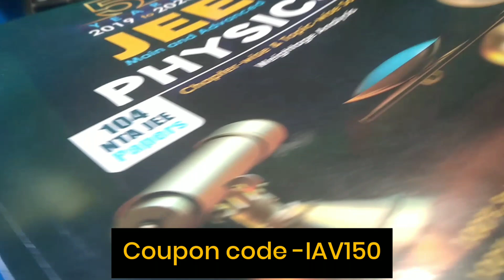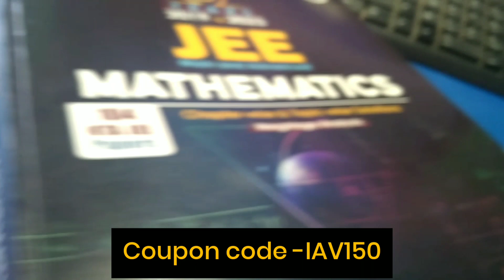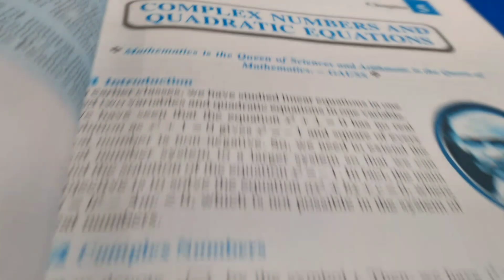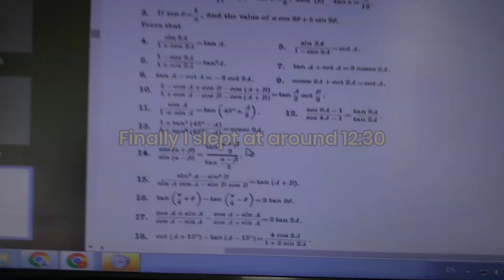Managing School Exams with JEE preparation 😭|| Ft. Physics wallah|| IIT Aspirant Vlogs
Managing School Exams with JEE preparation 😭||

THINGS I USE FOR JEE PREP:-

Spiral Notebooks

Rough Notebooks

IIT JEE